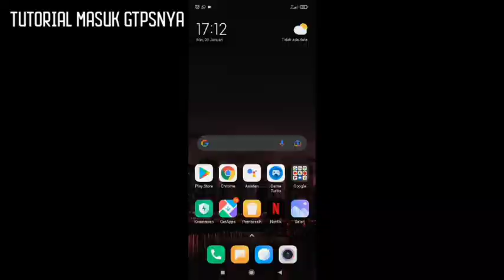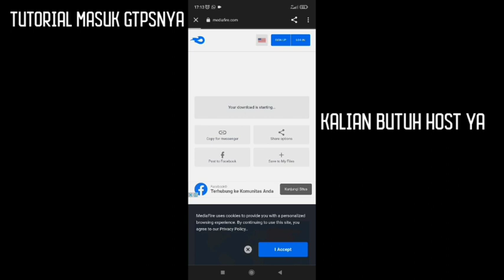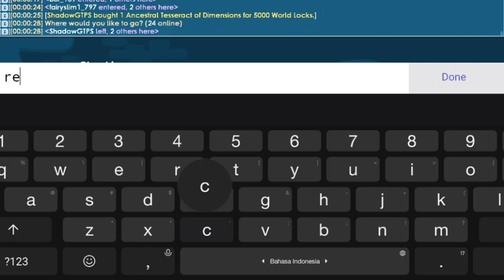Cara Masuk Growtopia Private Server Terbaru 2022🔥 Free Role Mods🔥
➡️Beli DL Trusted  Aman Disini
Testi Have Tons😁

Rules :
2.Follow IG Saya @gededevadhrma
3.Wajib Like Setiap Video Yang Saya Upload
5.Sertakan Bukti Screenshot Bahwa Sudah Memenuhi Syarat

                   🔱GTGO Private Server

🌀Tutor Masuk GTPS🌀
1.Install Host Dan Virtual Host Link Diatas
2.Setelah Selesai Menginstall Kalian Buka Virtual Host
3.Lalu Pencet Select Host
4.Setelah Itu Cari Host Yang Kalian Download Tadi
5.Jika Sudah Kalian Masuk Ke Growtopia Dan Login
6.Setelah Itu Kalian Berhasil Main GTPS

🌀Masalah Di GTPS Dan Solusinya :
1.Jika Ercon Berarti Server Lagi Download
2.Jika Geting Server Addres Berarti Server/host sudah beda
3.Jika eror 404 Kalian Login Gt Asli
4.Jika Conection Time Out Kalian Harus Login Gt Asli Dan Mengupdte Item

Note : Saya Itu Bukan Pemilik Gtps Saya Cuman Promosi
💠Shadow GTPS Team💠

growtopia private server 2021 role murah,
growtopia private server 2021 free rolegrowtopia private server on pc,
growtopia private server for pc,
growtopia private server for android,
growtopia private server how to get legendary name,
growtopia private server how to get items,
growtopia private server no discord,
growtopia private server android no virtual host,
growtopia private server 2021 no discordgrowtopia private server 2021,
u topia private server growtopia,
the best growtopia private server,
growtopia private server beta topia,
growtopia private server 3.68,
growtopia private server 3.71,
growtopia private server 3.73,
growtopia private server 3.74,